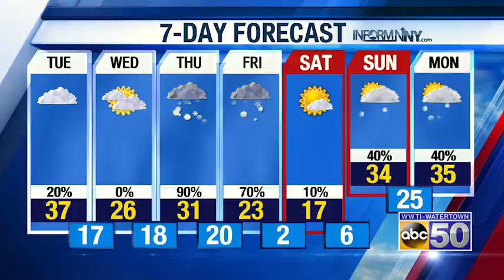AM WX 020420